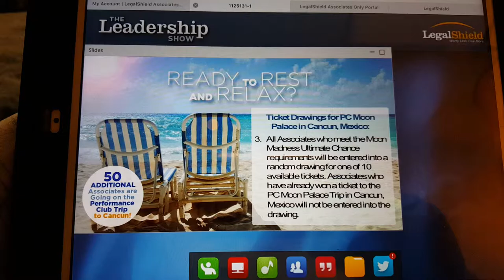Feb March 2016 095